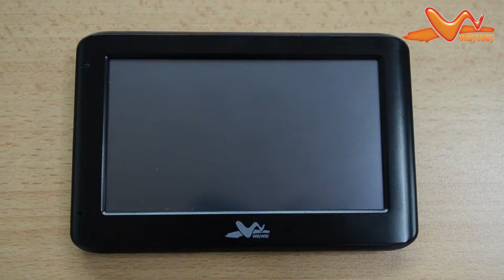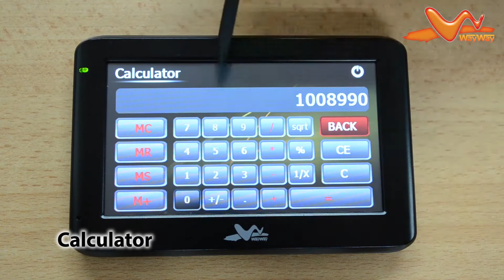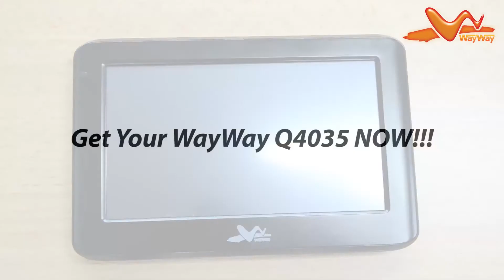WayWay Q4035 GPS - Navigate to Your Destination via Voice Command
WayWay Q4035 (Powered by Papago! S1) - introduction video highlighting on it's features. Navigate to your destination via voice command!!

There's always a way out with WayWay Q4035!